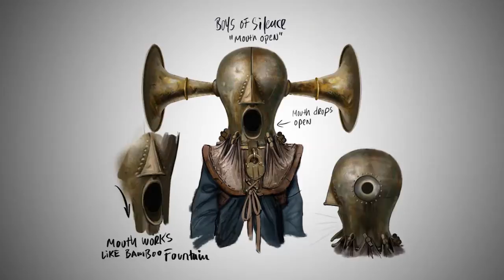Bioshock Infinite - "Heavy Hitters" #3 [Boys of Silence]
for reviews, previews, features, news, event coverage, and podcasts. Thank you.